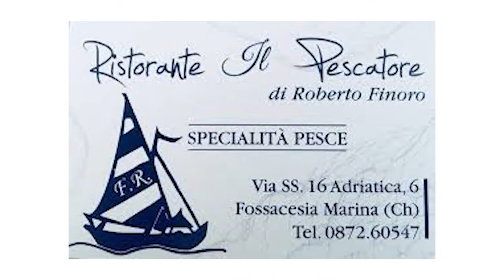Viaggio in Abruzzo - Fossacesia puntata 2